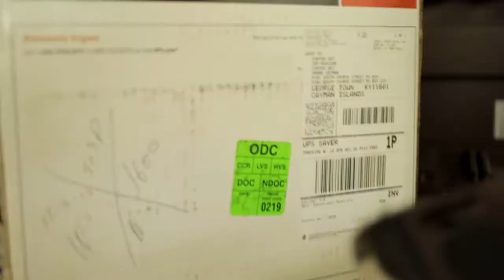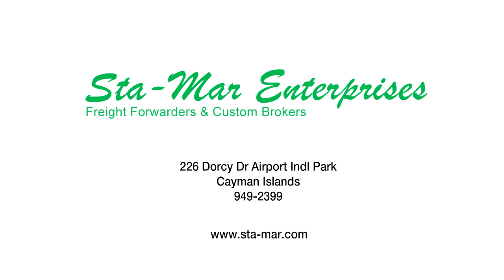Sta-Mar Enterprises Ltd Video - Cayman Islands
Box 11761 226 Dorcy Dr Airport Ind'l Pk * Grand Cayman KY1-1009

About Sta-Mar Enterprises Ltd
Sta-Mar Enterprises Freight Forwarders and Customs Brokers has been serving you our loyal customers since 1971 providing services such as import & export consultation, pre clearance for perishable cargo, C.O.D consignments, haulage, customs consultation, customs clearance, documentation and bonded customs agents. Sta-Mar Enterprises keeps you moving forward.